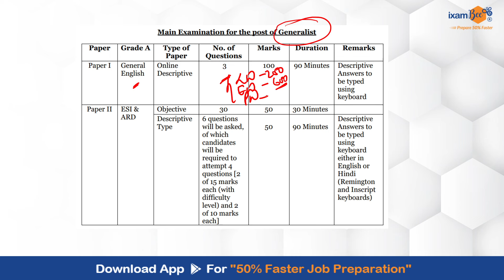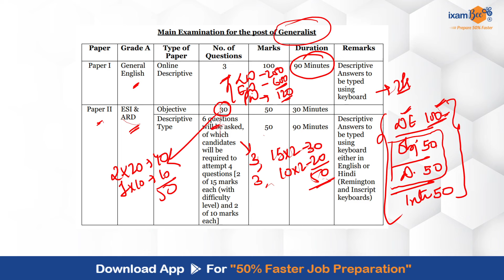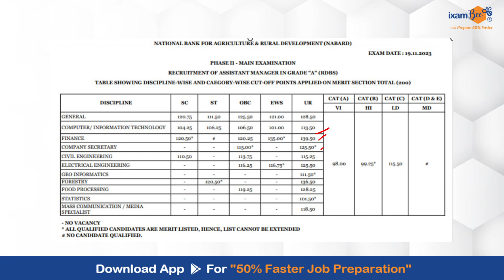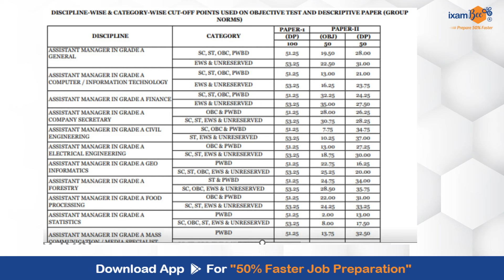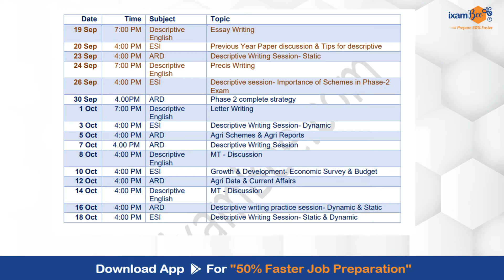NABARD 2024 Phase 2 || Exam Pattern & Cut Off || By Kailash Sir